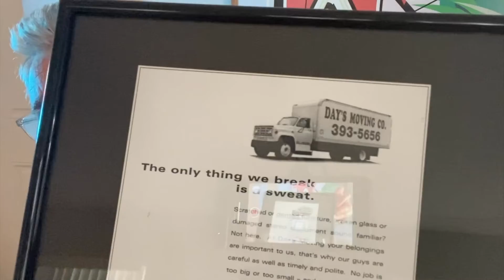My 1st REAL client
Sometimes when you're young and inexperienced (dumb) you learn lessons that stick with you. I was so shy and nervous about approaching new clients that I just re designed their bad print ads, logo, business cards etc and hoped they would like them, this would be later known to me as "spec" or speculation work. This one paid off for me, find out how.